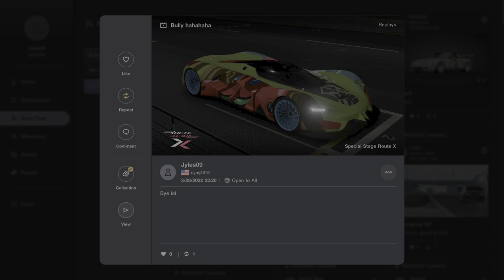Gran Turismo 7 Bully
Add me cymj3016